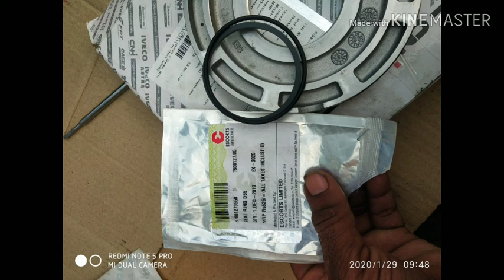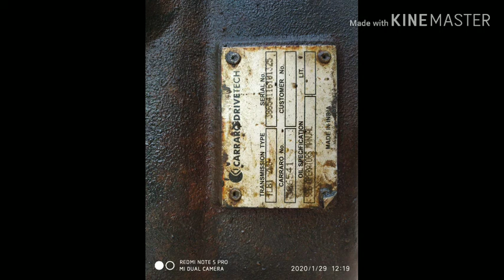Carraro transmission desmental and fetment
Carraro transmission fetment and